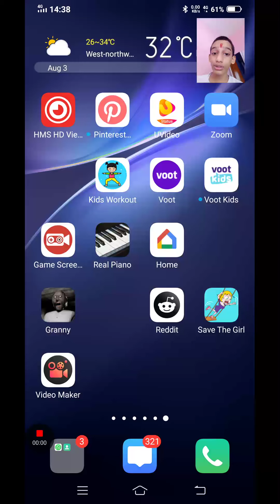Peehu house tour I bomd peehu house